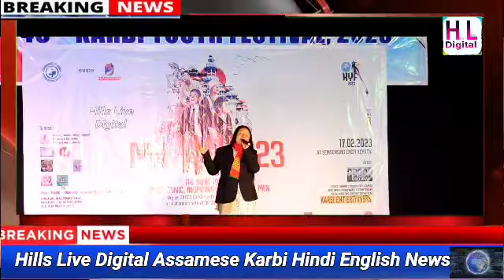Artist Performing on KYF Taralangso